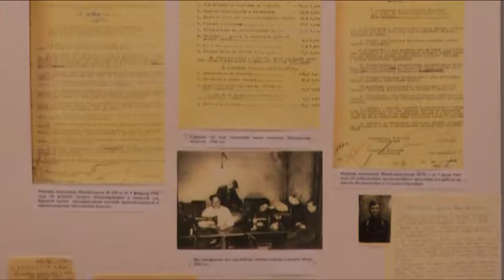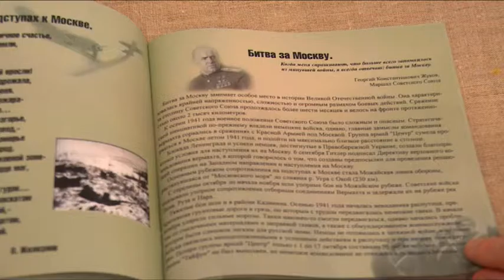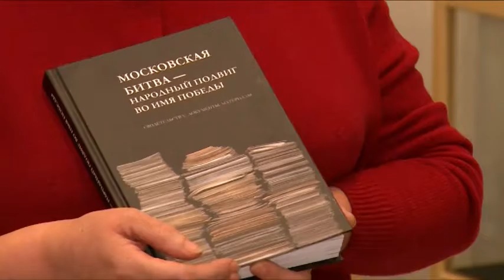Круглый стол "Московская битва. История. Память. Герои"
В Щёлковском историко-краеведческом музее прошел круглый стол "Московская битва. История. Память. Герои" прошла. Личные воспоминания участников боевых действий, результаты многолетних исследований краеведов, книги, которые читала вся страна. Эти темы обсуждали краеведы, библиотекари и музейные работники.